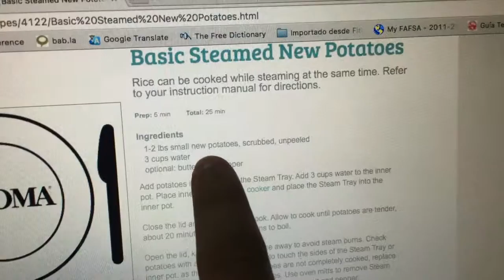Life in Nan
Here is a snippet of my day-to-day life in Nan.